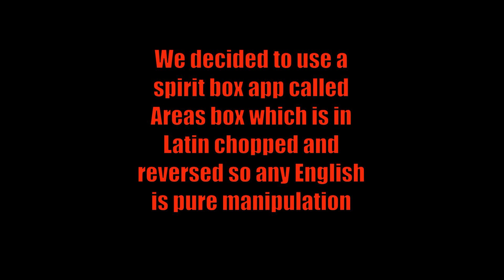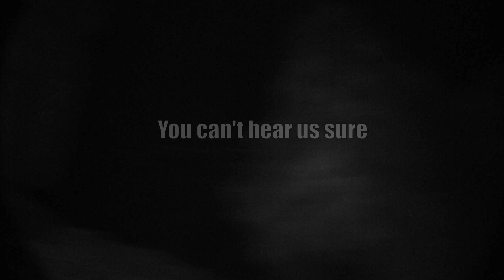Spofforth Castle Secrets of the dead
Conjured souls paranormal team up with team Equinox to conduct a duel investigation in the ruins of Spofforth castle where mysterious things start to happen..